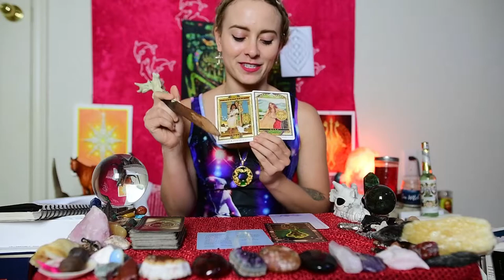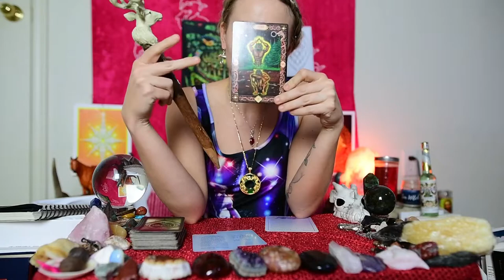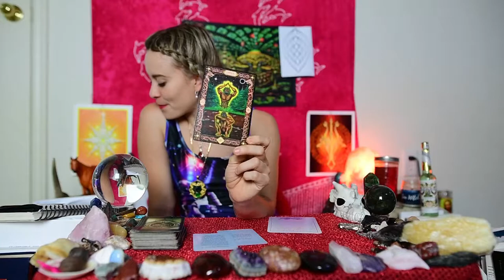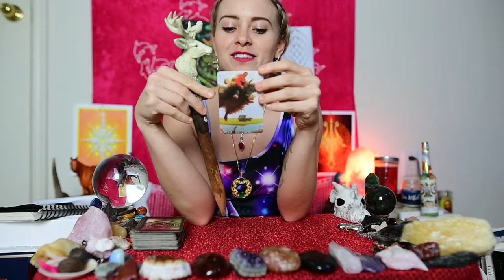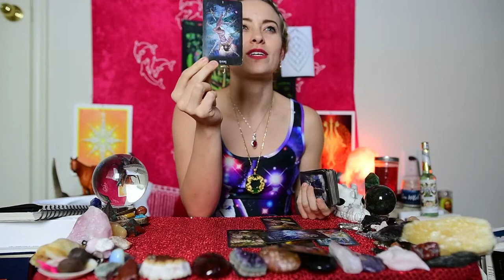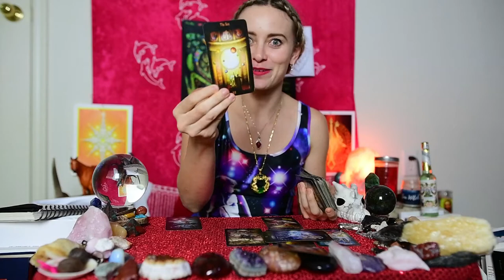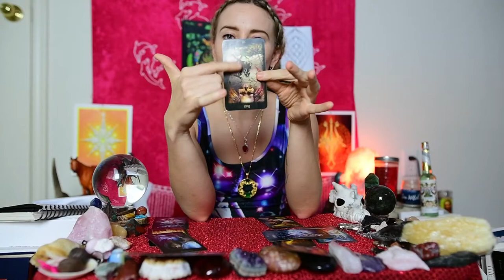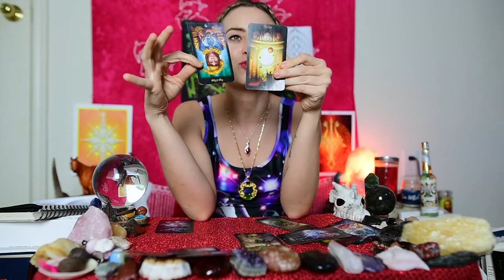VIRGO April 20-30 Some of you are/were expecting, some have outsiders distracting your Union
If you feel Called to send Energetic support via a Donation

 I  can't possibly read the entire collective. There are many readers on Youtube, find some you like, and remember energy can be quite fluid. I use the 78 tarot deck, Wooden deck, Celtic Deck, Wisdom of the Oracle deck, Angels and Ancestors deck, Touched by a Horse oracle deck and the Gateway to the Divine Deck.
I am Valerie, from Vega.✨

If you don’t care for my lifestyle, my content, or my way of Being and sharing vulnerably and authentically- take care of yourself and dismiss yourself from my field.
I do not consent to negative Entities infiltrating my space.
I command any ill thoughts or desires sent my way from others- to R e t u r n to the Sender.
I honor Ancestors and Star family who deliver protection.

My Human form is a 28 year old Men's Coach and Relationship Coach, Yoga instructor, Wedding photographer, intermediate Harpist, Pole fitness enthusiast, Shamanic Practitioner, Speaker on self empowerment thru Spirituality and Ritual, Tarot reader, Writer, Equestrian, Dancer, Expressionist, Artist of life, with my alien goblin Being (my Rhodesian Ridgeback 👾), Kenya.

I opened my channel 15 years ago, and have gone through many phases of deleting and hiding content because of external judgment.

Now I commit to showing up fully from my authentic life experience without the censorship or deletion of videos.

I am a Yes for Sovereignty.

I am a Yes for Community, Ritual, and Honoring our ancestral bloodline which is unique to each of us.

I am a Yes for Human Empowerment.

I live Life knowing that
Although I reside in this human space suit-

I am a Spiritual Being merely in this “Valerie” body, playing out my human experience.

Valeriefromvega does not predict the future and clients should not rely on a reading to make any decision that would affect your legal, financial, or medical condition. If your inquiry involves the law, finance, or medicine, then you should seek the advice of a licensed or qualified legal, financial, or medical professional. Readings and energy healings are for expanding your outside perspective with the first and foremost purpose to Do No Harm. Viewers are solely responsible for how they interpret the readings and Valerie takes no liability or responsibility for individual viewer interpretation.  Readings should never take the place of psychological, medical, legal, or financial professional services. Readings and energy healings cannot replace qualified mental health care, nor claim to. A energy healing and reading may only facilitate how you cope spiritually with a given situation and provide external support and perspective.